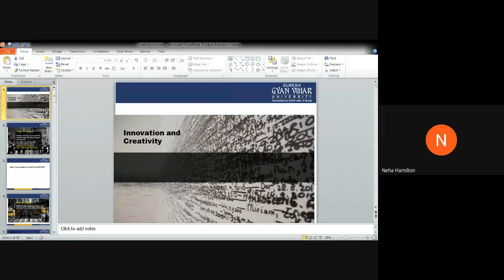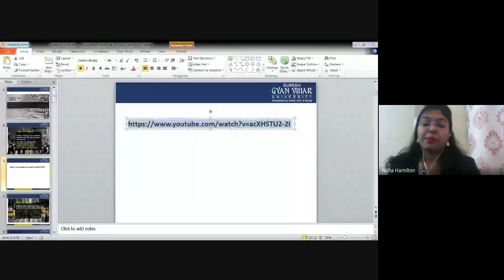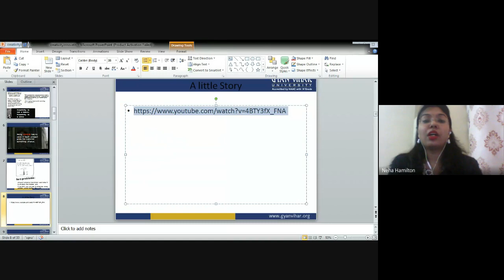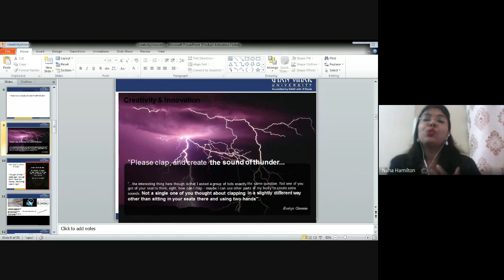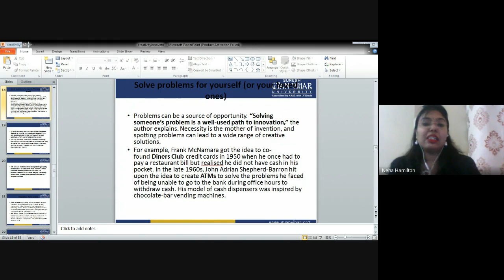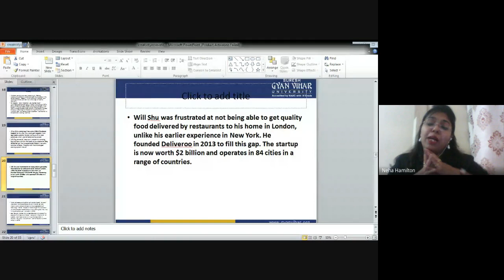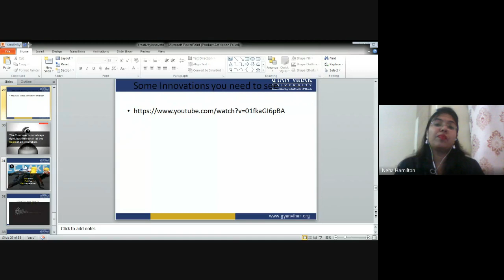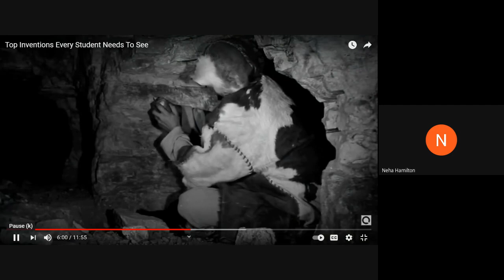Innovation and creativity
This video is for the students of ISBM, SGVU to review and revise. This is part of regular classes of ISBM. Please contact faculty members of ISBM SGVU for any doubt. for details about ISBM SGVU.